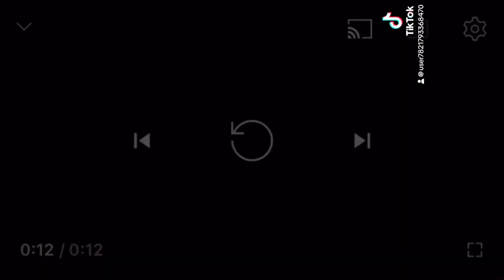Yo Gabba Gabba End Credits mariposamarcovaldo2345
Letter N Alphabet Lore
Muno
Foofa
Plex
Brobee
Toodee
Carmen Mariposa
End Credits
Lightning McQueen Mater Giulia Marcovaldo Yvonne And Zack Home Vídeo And Sony Pictures Television￼